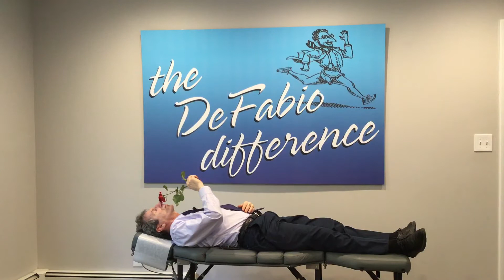Sleep Better, Lose Weight, Stay Healthy: THE ANSWER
Sleep and rest are essential for recovery and optimal physical, mental and emotional wellbeing. Here are simple tips for my patients on sleep hygiene to help you rest, recovery and rebuild with restorative sleep.